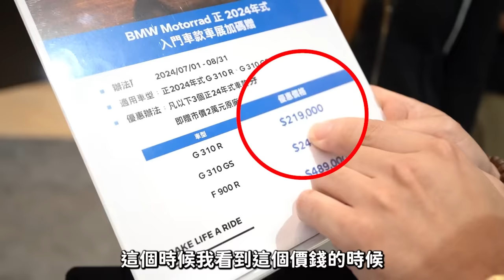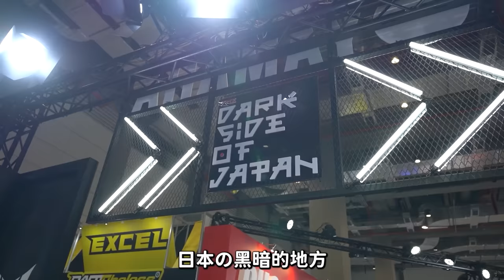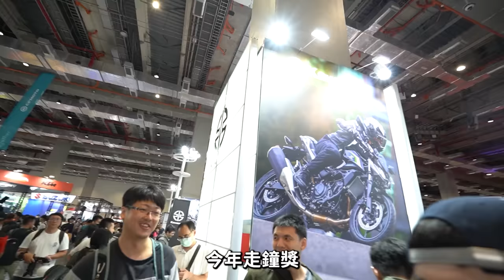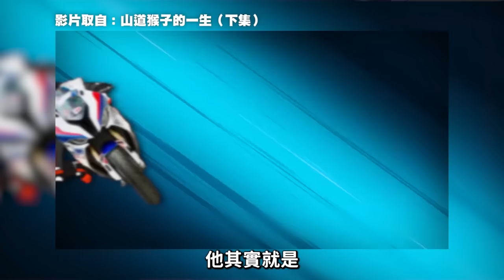Honda「黑科技」讓重機0門檻 20萬的BMW全新車 男人的夢想啊￼【超認真少年】2024Taiwan Motorcycle Show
特別感謝：BMW Motor